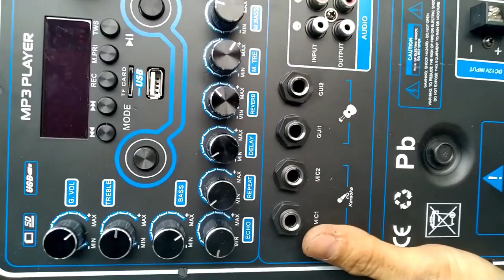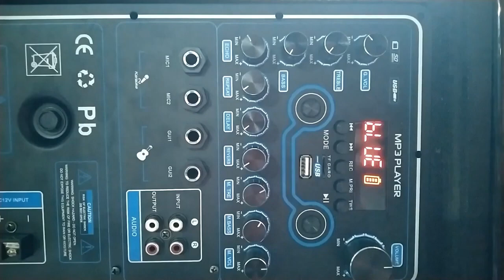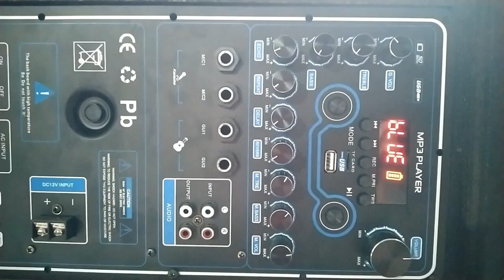Mạch loa kéo Reverb Echo DSP dùng FET 200W 8 ôm 400W 4 ôm , loa kéo ĐÔI 5 – 4 – 3 tấc, ĐƠN 5 – 4 tấc